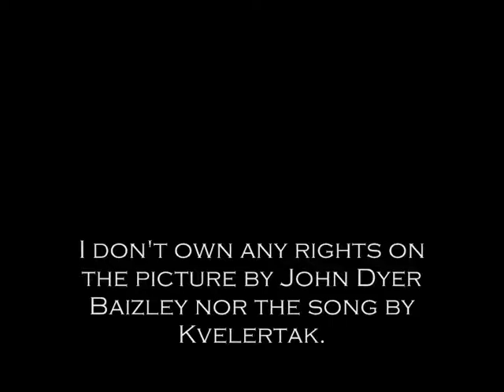Attempt at the recreation of a picture by John Dyer Baizley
Evolution of a drawing of mine, recreating a part of John Dyer Baizley's Drawing for Kvelertak's Self-named Album.

"Mjød" is a song by Kvelertak, Copyright and Patentright belong to Indie Recordings; 2011.

The original Drawing is made by John Dyer Baizley.